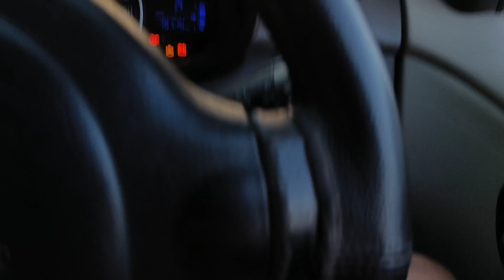Goa to Pune | Unexplored Goa | Goa se Pune pohachana hua mushkil | 15 ghante Lage Goa se Pune aane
This is last video of Unexplored Goa...
In this video we started our journey from Goa to Pune.